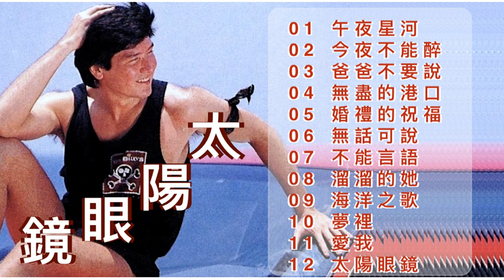費翔《太陽眼鏡》全專輯12首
01　午夜星河
02　今夜不能醉
03　爸爸不要說
04　無盡的港口
05　婚禮的祝福
06　無話可說
07　不能言語
08　溜溜的她
09　海洋之歌
10　夢裡
11　愛我
12　太陽眼鏡